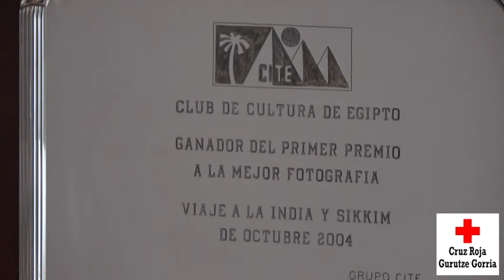Entrevista a Begoña Goicoechea por su trayectoria en Cruz Roja.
El 21 de noviembre de 2017, Begoña, recibe el Premio a la solidaridad, de la fundación Antonio Menchaca Elkartasun Sariak Xix Edizioa, por su trayectoria de voluntariado al servicio de Cruz Roja Bizkaia.

Comenzó en la Escuela de Damas Auxiliares Voluntarias del Hospital de Cruz Roja en Bilbao. Estudió medicina y fue profesora de la UPV-EHU en la facultad de enfermería. Parte de su trayectoria profesional también fue en el hospital de Basurto.

Compaginó durante varios años su vida profesional y personal con su labor voluntaria en la Cruz Roja. El 25 de noviembre de 2014 el Instituto de Formación de Cruz Roja Bizkaia se inauguraba tras una remodelación integral y más de 30 años de labor formativa. Aquel día Begoña tuvo un papel muy relevante ya que hizo la visita guiada a los cargos públicos y autoridades que visitaban las instalaciones, entre ellas al Alcalde de Bilbao por aquel entonces, Ibon Areso.